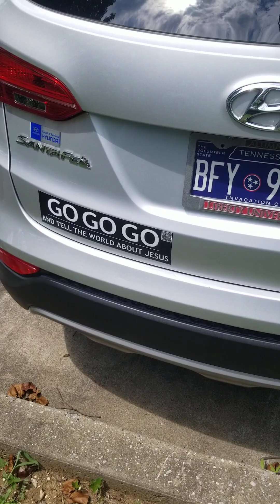Youtube thegogogoguy Subscribe Please let's praise Jesus together(2)